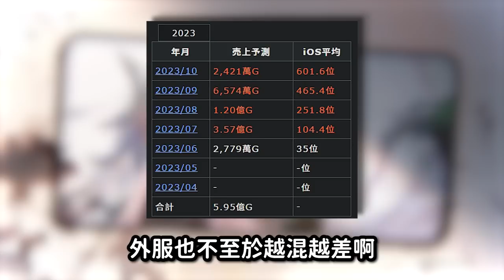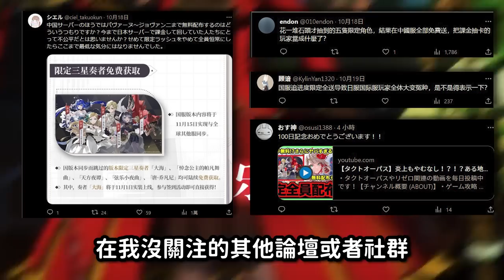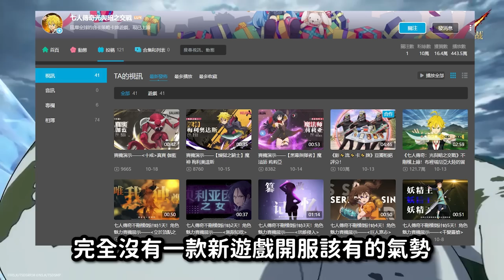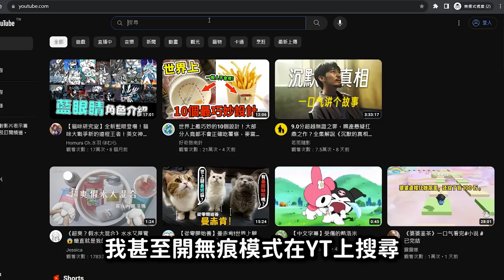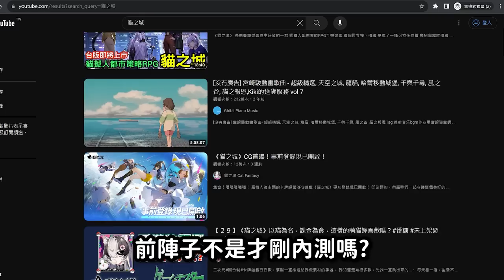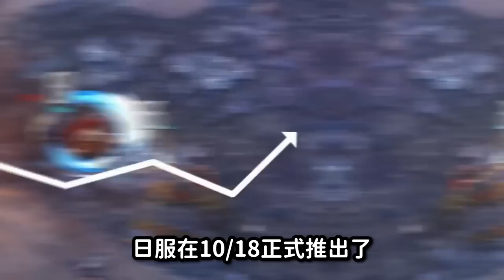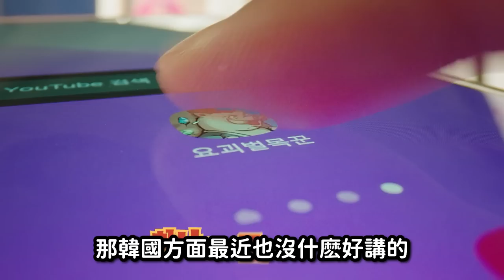【１５】《代號雜談：新遊資訊 & 海外好婆在陸服卻不香了》新遊盤點／人無千日好，花無百日紅；早時不算計，過後一場空。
影片中提到的遊戲跟廠商相關